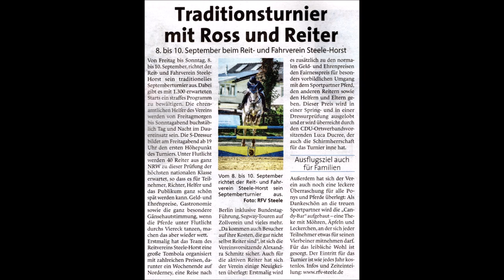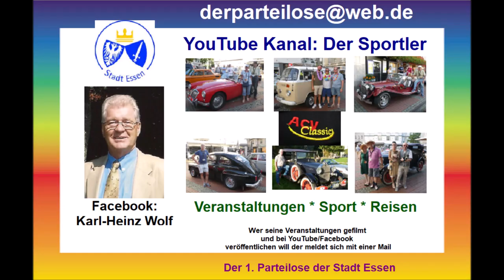Essen-Steele-Horst * Reit und Fahrverein Steele-Horst * Septemberturnier 2023 * Dressur 4